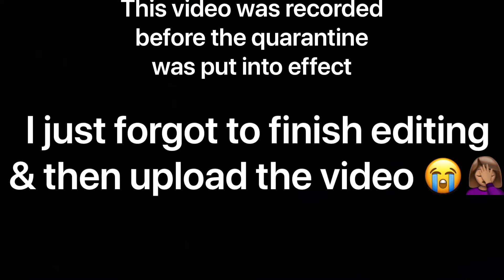Running Errands | Mommy Vlogs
Hey loves 💕 I’ll be uploading some videos that I haven’t finished up now that I we have all this free time 😂 I hope all of you are staying safe in these crazy times.